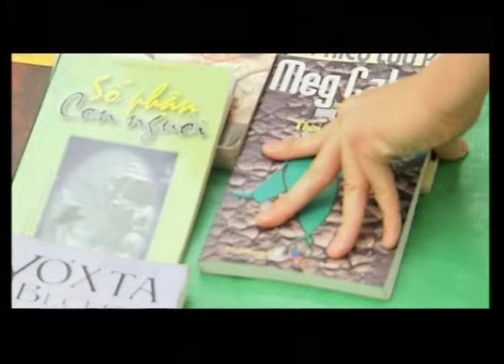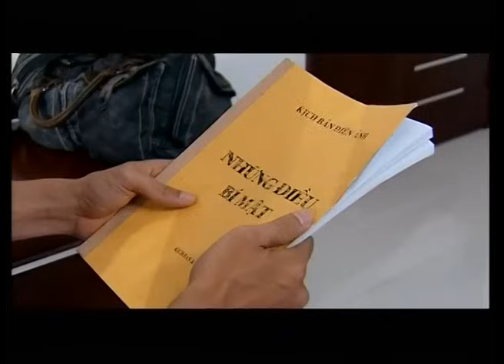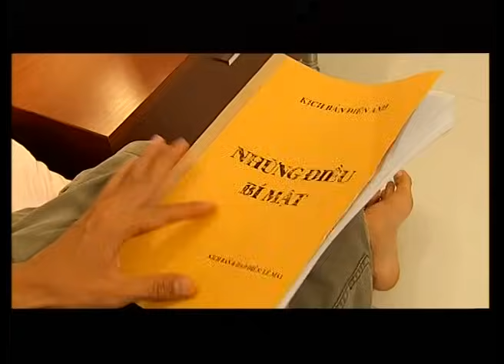Bỗng Dưng Muốn Khóc Tập 26 - Hiếu Hiền giờ trò biến thái khi Lương Mạnh Hải ngủ say | PHIM VIỆT 2020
Nội dung phim:
Bộ phim có nội dung vừa hài hước vừa lãng mạn nói về mối tình đặc biệt của nhân vật Lương Mạnh Hải trong vai Bảo Nam “công tử bột” và cô gái mồ côi bán sách cũ lề đường tên Trúc (Tăng Thanh Hà). Từ một công tử con nhà giàu, ăn chơi quậy phá bị cha mẹ đuổi ra đường, nam chính của phim đã đi tìm lại chính mình nhờ sự giúp đỡ của cô gái nghèo khó nhưng giàu nghị lực sống. Phim khai thác góc nhìn đa chiều về cuộc sống và khát vọng hạnh phúc đích thực của người trẻ trong xã hội hiện đại.
Diễn viên:
Lương Mạnh Hải, Tăng Thanh Hà,...